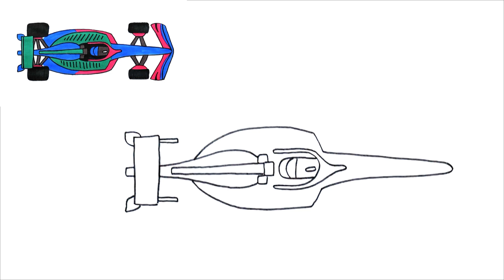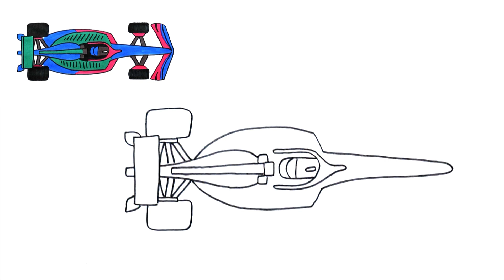Wie malt man ein Formel 1 Auto von oben ❄️ Zeichnen und ausmalen Schritt für Schritt mit Agi ❄️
Wie malt man ein Formel 1 Auto? Schritt für Schritt zeige ich dir in diesem Video wie ich das Formel 1 Auto von oben zeichne und dann später ausmale.
Malen und Zeichnen lernen für Kinder, Anfänger und Jedem dem es Spaß macht.

Auf meinem Kanal dreht sich alles rund um das Malen und Zeichnen.
Gemalt wird auf einem Papier.
Zuerst wird die Zeichnung erstellt.
Später wird mit Stiften ausgemalt.
Das Video wird überwiegend in Echtzeit abgespielt.
Nur das Ausmalen wird in einem schnelleren Zeitraffer oder in gekürzter Form gezeigt.

▬▬▬  VIELE WEITERE VIDEOS ▬▬▬▬▬▬▬▬▬▬▬▬▬

▬▬▬ MATERIAL ▬▬▬▬▬▬▬▬▬▬▬▬▬▬▬▬▬▬▬

In diesem Video benutze ich für die Zeichnung einen schwarzen Stift. Für das Ausmalen meines Bildes verwende ich Marker.
Du kannst aber alle Stifte verwenden die du zu Hause hast. Egal ob Buntstifte, Fasermaler, oder sonstige Stifte.

Viel Spaß bei diesem Video und gutes Gelingen für dein zeichnen und ausmalen

Deine Aga